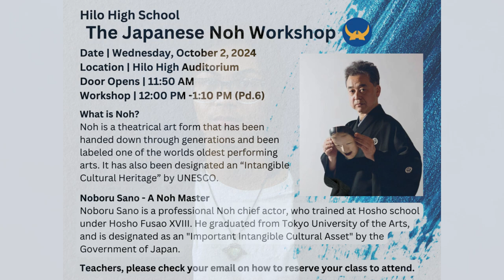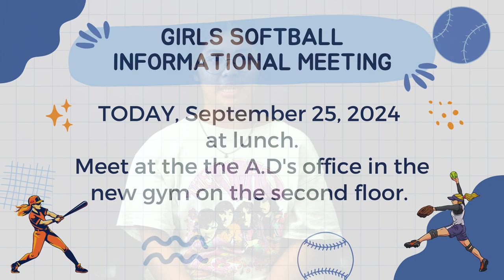09/25/2024 KVIKS News Bulletin